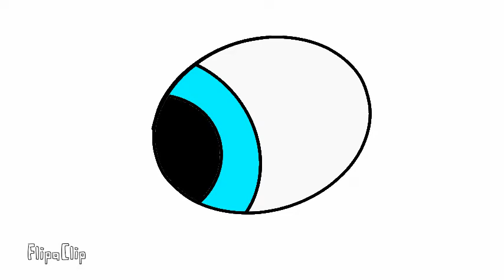Why my pony has a lightening in the middel of the hair.